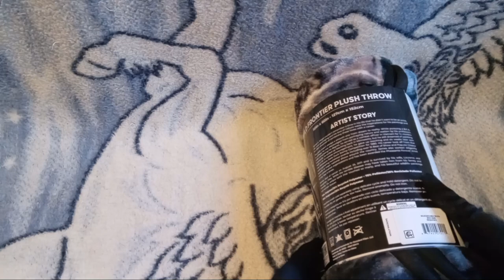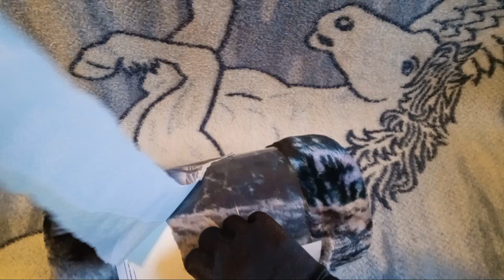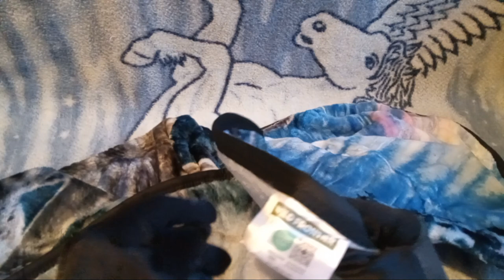[$5?!] Wolf Throw Blanket on Clearance at Walmart~! (UNPACKING & SHOWCASE)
ﾟ+*:ꔫ:*‹　　›*:ꔫ:*+ﾟ
Jake unpacks a wolf throw blanket from walmart today that Jake got on clearance.